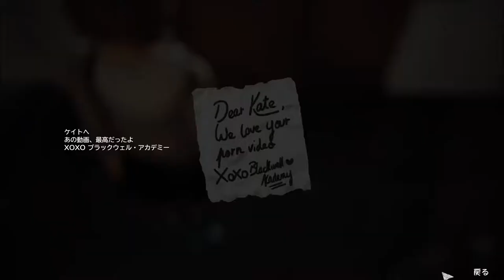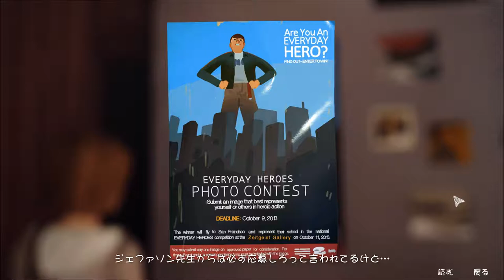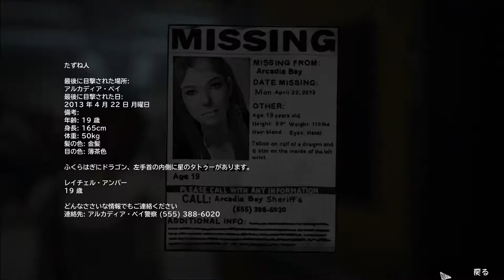ライフイズストレンジ-001【Epi1】学校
Life is Strange、Steam、日本語版。
エピソード1「サナギ」より、チャプター「学校」
初見ではありません。